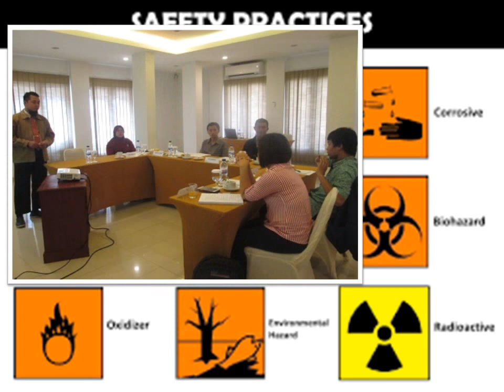Training Laboratory Safety - BMD Street Consulting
Training Laboratory Safety, oLeh BMD Street Consulting dengan Provider yang berpengalaman dan ternama dari tahun 2007.
Dan jika bapak/ibu membutuhkan dan mungkin ingin membeli Alat Ukur & Standar (Dimensi, Massa, Gaya, Tekanan, Suhu, Waktu, Kelistrikan dan lain-lain), Alat Bantu Medis, Alat Bantu Keperawatan, Alat Bantu Praktikum Kimia/Fisik/Biologi di sekolah dan perguruan tinggi. dapatkan harga khusus, discount dan promo menarik setiap bulanya.

Terima Kasih